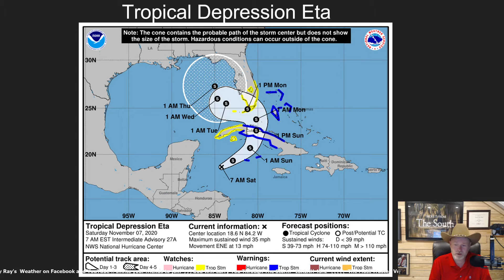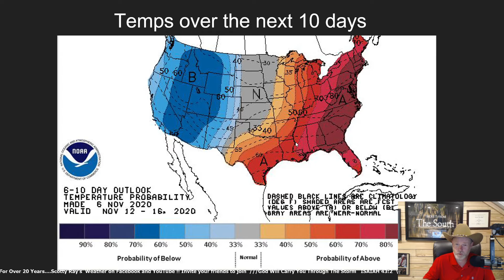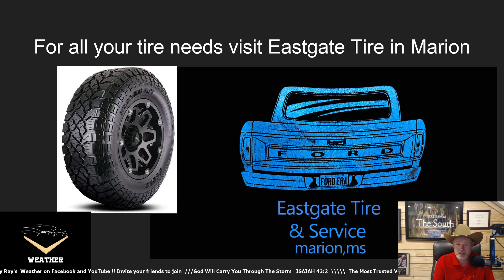Scotty Ray's Weather 11-7-20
Today is Saturday 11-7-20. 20% of rain after 3pm today, tonight warmer with a low of 62.Expect warmer weather next week as we watch Tropical Storm Eta in the gulf. Today is the best day to bow hunt this weekend with the wind.Thanks for watching share, like, and invite your friends to the most trusted Voice in weather for over 20 Years ..Scotty Ray’s Weather